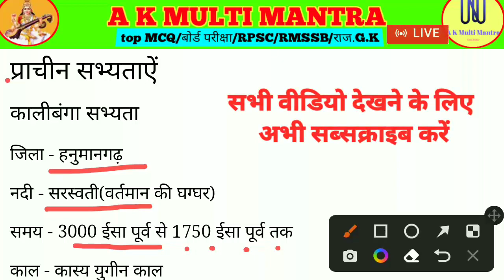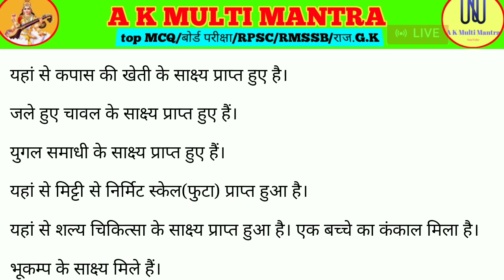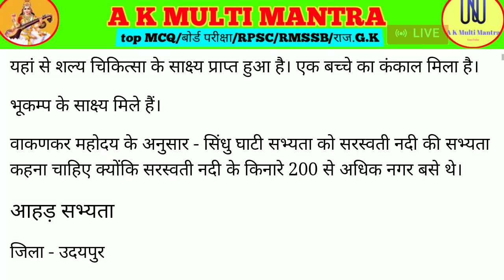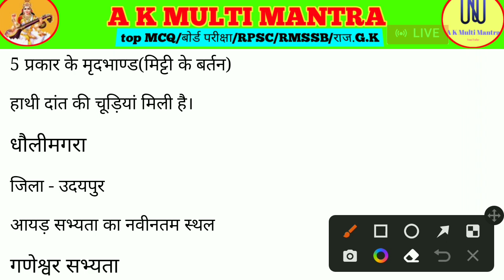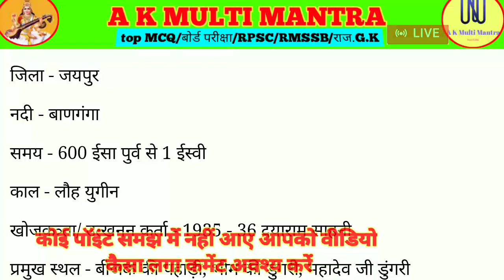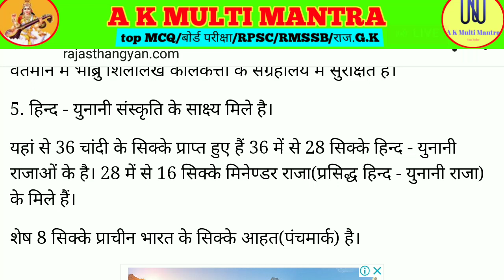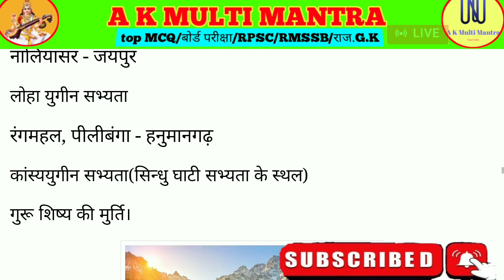राजस्थान की प्राचीन सभ्यताए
राजस्थान की प्राचीन सभ्यताए ancient_civilization प्राचीन_सभ्यता कक्षा_ all_mcq all_ top_mcq राजस्थान की प्राचीन सभ्यताएं,राजस्थान की सभ्यताएं,राजस्थान की प्राचीन सभ्यता एवं संस्कृति,राजस्थान की सभ्यता,राजस्थान की प्राचीन सभ्यताएं एवं प्रमुख पुरातात्विक स्थल,राजस्थान की प्रमुख सभ्यताएँ,राजस्थान की प्राचीन सभ्यताएँ,राजस्थान की प्राचीन सभ्यता,राजस्थान की सभ्यताओं के महत्वपूर्ण प्रश्न,राजस्थान सभ्यता,राजस्थान की सभ्यताए,प्राचीन राजस्थान की सभ्यताएं,राजस्थान की प्राचीन सभ्यताएं,राजस्थान का इतिहास एवं संस्कृति,राजस्थान की प्रागैतिहासिक सभ्यताएं राजस्थान की प्राचीन सभ्यताएं,राजस्थान की प्राचीन सभ्यता एवं संस्कृति,राजस्थान की सभ्यता,राजस्थान की प्राचीन सभ्यताएं एवं प्रमुख पुरातात्विक स्थल,जनसंख्या राजस्थान की,राजस्थान के सभ्यता स्थल,राजस्थान की परियोजनाएं,आहड़ सभ्यता राजस्थान,राजस्थान की नदियां,राजस्थान की राज्य व्यवस्था,राजस्थान भूगोल सम्पूर्ण कोर्स,राजस्थान का इतिहास एवं संस्कृति,राजस्थान का इतिहास,राजस्थान जिला दर्शन,राजस्थान जीके,राजस्थान सामान्य ज्ञान,विश्व की प्रमुख सभ्यताएं राजस्थान की प्राचीन सभ्यताएं,राजस्थान की प्राचीन सभ्यताएँ,राजस्थान के प्राचीन सभ्यता स्थल,राजस्थान की प्राचीन सभ्यताएं assistant professor | gaurav mahamana,सिंधु घाटी सभ्यता की उत्पत्ति,राजस्थान के जिले के नाम,राजस्थान के संभाग,भारत की प्रथम नगरीय सभ्यता,राजस्थान तृतीय श्रेणी अध्यापक भर्ती सिलेबस,राजस्थान का इतिहास व संस्कृति,बोर्ड राजस्थान,बोर्ड राजस्थान विज्ञान,राजस्थान का इतिहास एवं संस्कृति,राजस्थान के जिले कितने है,राजस्थान का इतिहास,राजस्थान जिला दर्शन राजस्थान की प्राचीन सभ्यताएं,प्राचीन सभ्यताएं,प्राचीन सभ्यता - कालीबंगा,सिंधु घाटी सभ्यता व राजस्थान सभ्यता के प्रश्नोत्तरी,प्राचीन भारत का इतिहास,राजस्थान का इतिहास,मेसोपोटामिया की सभ्यता,कालीबंगा सभ्यता की विशेषता,कालीबंगा सभ्यता की उत्पत्ति,कालीबंगा सभ्यता,सिंधु घाटी सभ्यता,राजस्थान सामान्य ज्ञान,राजस्थान का इतिहास व संस्कृति,घटना चक्र प्राचीन भारत का इतिहास,राजस्थान जीके,घटना चक्र प्वाइंटर प्राचीन इतिहास,राजस्थान का इतिहास एवं संस्कृति पाठ-1 राजस्थान सामान्य ज्ञान प्रश्न,राजस्थान क्र रीति रिवाज़,राजस्थान सामान्य ज्ञान जीके,राजस्थान सामान्य ज्ञान प्रश्नोत्तरी,राजस्थान सामान्य ज्ञान bstc,राजस्थान सामान्य ज्ञान 2020,राजस्थान a to z,राजस्थान इतिहास सामान्य ज्ञान,प्राचीन भारत,प्राचीन भारत का इतिहास,सम्पूर्ण इतिहास,महत्त्वपूर्ण प्रश्न,रीति रिवाज़ एवं प्रथाएँ,मौर्य कालीन कला,सामान्य अध्ययन,मध्य प्रदेश इतिहास,राष्ट्रीय चेतना के तत्व,राष्ट्रीय चेतना के तत्व class 9,हिस्ट्री,मौर्य वंश,मौर्य काल राजस्थान की प्राचीन सभ्यताएं,राजस्थान की प्राचीन सभ्यताएँ,राजस्थान की प्राचीन सभ्यता,राजस्थान की प्राचीन सभ्यता एवं संस्कृति,राजस्थान की सभ्यता,राजस्थान की प्राचीन सभ्यताएं महत्वपूर्ण प्रश्न,राजस्थान की प्राचीन सभ्यताएं एवं प्रमुख पुरातात्विक स्थल,राजस्थान का इतिहास,राजस्थान सभ्यता,राजस्थान की प्राचीन सभ्यताएँ एवं प्रमुख पुरातात्विक स्थल,राजस्थान के प्राचीन सभ्यता स्थल,राजस्थान की प्रमुख सभ्यताएँ,भारत की प्राचीन सभ्यताएं राजस्थान की प्राचीन सभ्यताएं,राजस्थान की प्राचीन सभ्यता एवं संस्कृति,राजस्थान की प्राचीन सभ्यताएं एवं प्रमुख पुरातात्विक स्थल,राजस्थान का इतिहास एवं संस्कृति,राजस्थान सामान्य ज्ञान प्रश्नोत्तरी,राजस्थान सामान्य ज्ञान प्रश्न,राजस्थान क्र रीति रिवाज़,राजस्थान सामान्य ज्ञान जीके,राजस्थान का इतिहास एवं संस्कृति प्रश्नोतरी,राजस्थान का इतिहास उत्कर्ष क्लासेज,राजस्थान सामान्य ज्ञान bstc,राजस्थान सामान्य ज्ञान 2020,राजस्थान का इतिहास,राजस्थान भूगोल पटवार,राजस्थान a to z राजस्थान_प्राचीन_सभ्यताएं #कक्षा_ all_mcq mcq all_ प्राचीन_सभ्यता संपूर्ण_हल_सहित Rajasthan top_mcq 👉🏿📖 Facebook
कृपया मेरे यूट्यूब चैनल को सब्सक्राइब करें ❤️💯💯 कक्षा 6th से 12th ऑल सब्जेक्ट सरल भाषा में संपूर्ण विश्लेषण किया गया है शेखावाटी मिशन 100 | एक्सीलेंट डेस्क वर्क | संजीव डेस वर्क | RBSE all top MCQ 🥳 all competition  RPSC.UPSC.SSC.RAS.IAS.SISUB.INSPECTOR.RAJASTHAN POLICE.PATWARI.VANPAL.JEE EXAM.INDIAN ARMY.LDC.BSTC.RAILWAY.REET level 1 level 2 This topic is Important for all competition.